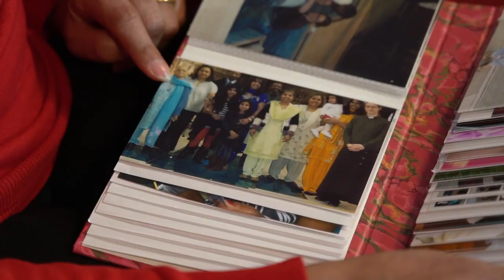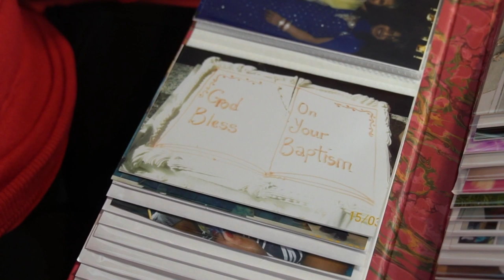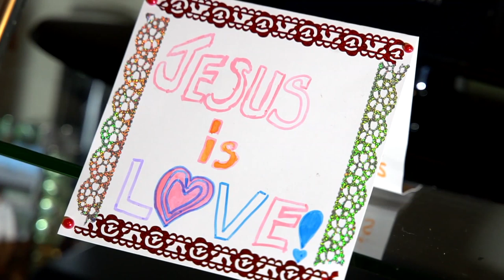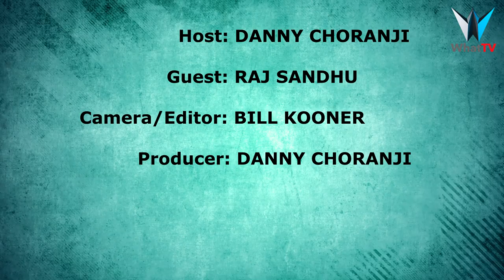Respect Every Girl Child | Raj Sandhu | ASIAN ISSUES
From a traditional Punjabi village, Raj’s birth was frowned upon because she was the second daughter and yet there were no sons on the scene.
However, Raj brought much more into her parents’ household than the unfortunate expense a daughter brings.
Discover how the negative words about Raj affected her life, did she become a loser or a winner?

My parents favored my brothers | Boys preferred over daughters | Punjabi gospel singer | Danny Choranji | What TV South Asia | Asian Issues | foeticide | girl child |